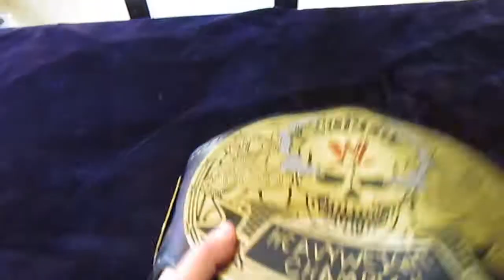WWE Smoking Skull Replica Releather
This is a replica of the WWE Smoking Skull Championship Belt.  I releathered and tooled the belt myself on 8oz veg tan.  The snakeskin backing is also cowhide (much thinner) but it is textured and printed.  I stole the 3:16 idea from a Mrs. Bearnstein video.